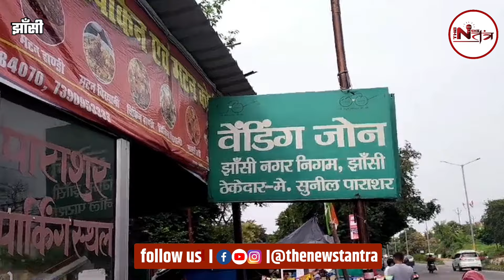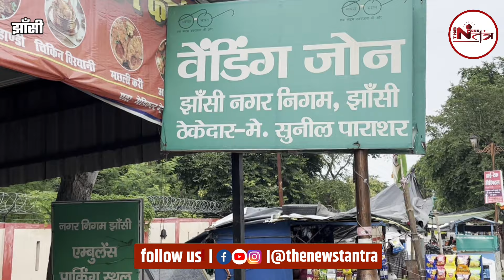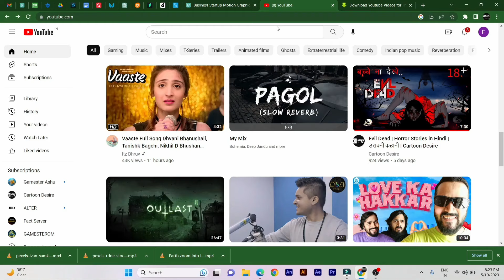झाँसी में पार्किंग माफिया ने नगर निगम के नाम पर बनाया ख़ुद का वेंडिंग जॉन और वसूला करोड़ों रुपए !